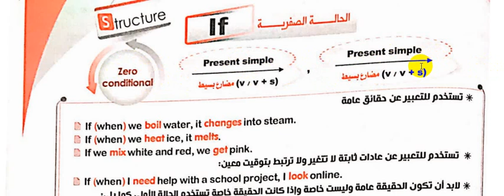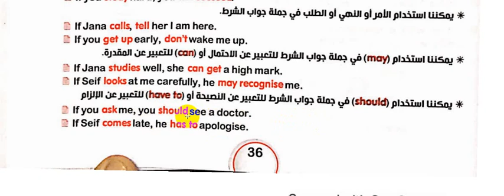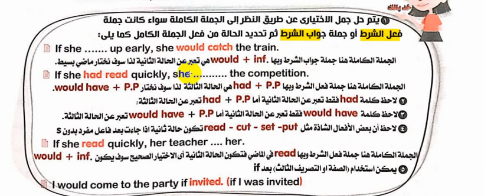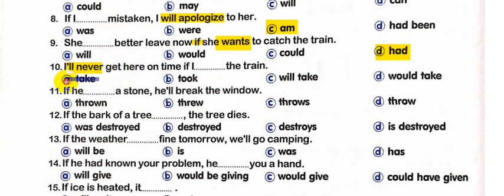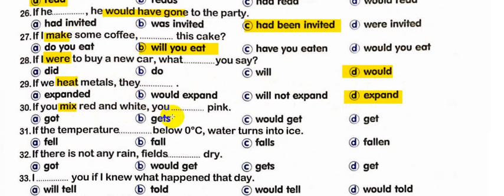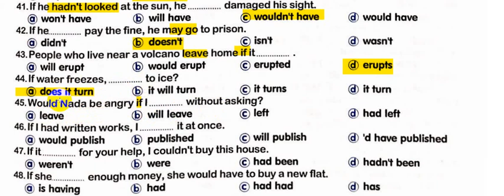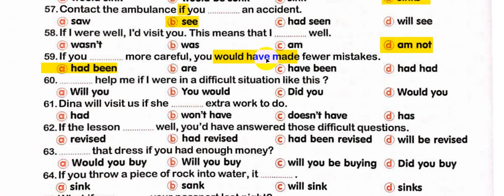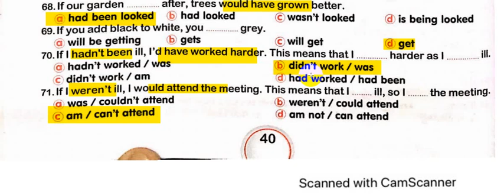العمالقة اولي ثانوى دفعة 2023 ترم ثاني الوحدة الثامنة من صفحة 38 الي 40 English